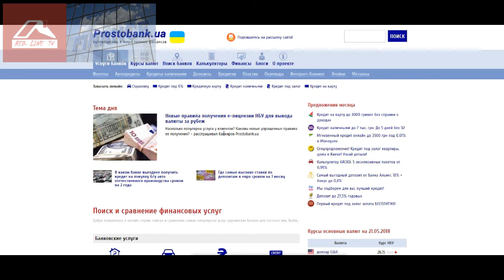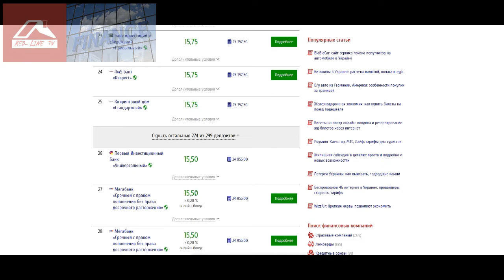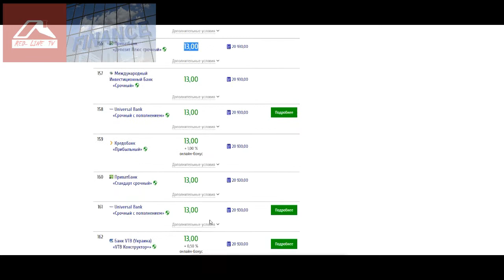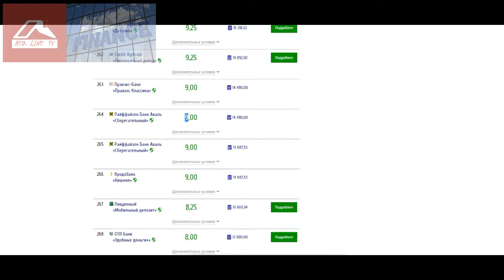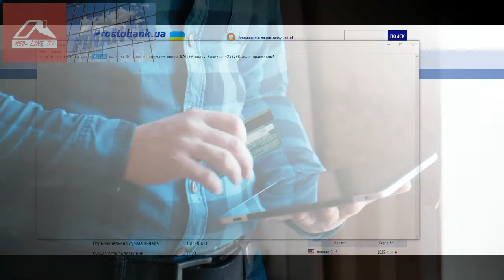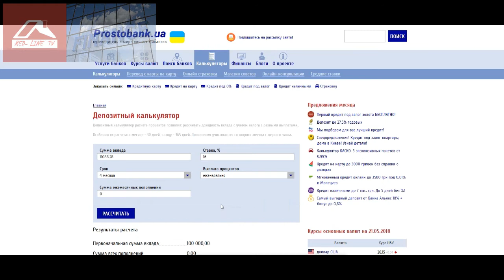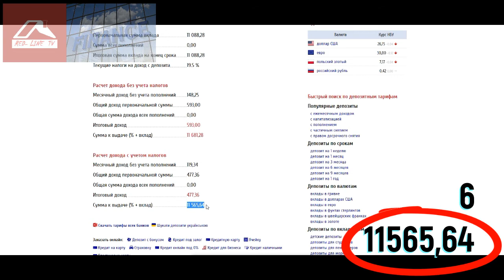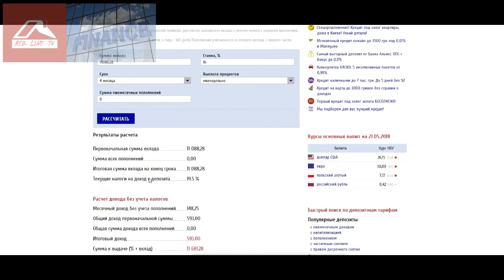Reality Show. "Деньги из воздуха с помощью Суперкопилки". Выпуск 3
Выпуск 3. Обзор украинского банкинга

За просмотр данного видео мы платим:
Канал Youtube: 1 AZC
Канал VIULY: 1 AZC
Канал Dailymotion: 2 AZC

Обзор предложений украинских банков по депозитным ставкам на май 2018 г.
По депозитному калькулятору вбиваем те же исходняе параментры, что и в Суперкопилке.
Сравниваем доходность.